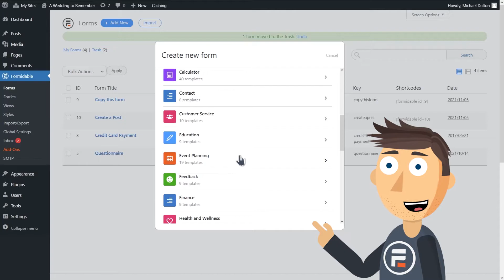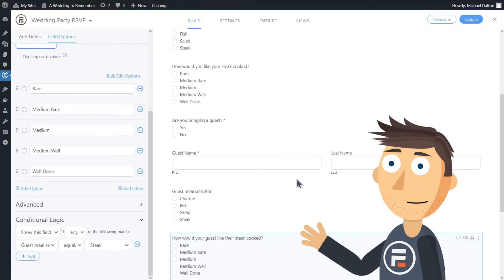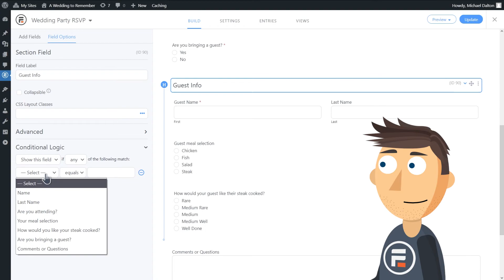How to Make Smarter Forms with Conditional Logic in WordPress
Want more people to fill out your form? Make it more appealing by using conditional logic!

With conditional logic, you can hide fields from users and only display them when it's necessary to fill them out, making your forms more appealing from the start.